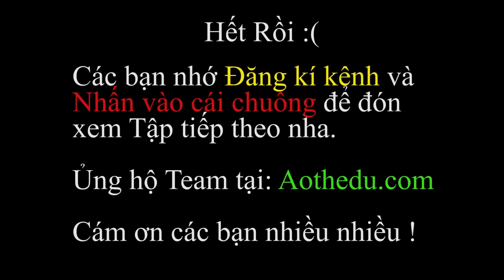PHÁP SƯ GANGSTER [TẬP 147] Cái Kết Cho Kẻ Dám Bắt Nạt Em Trai Của Glitch 504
Ở tập trước 404 và 606 bắt buộc phải kết hợp lại để đối đầu với Reaper Sans, nhưng hắn đâu dễ để điều ấy diễn ra, mặc dù 505 và 707 đã ra sức giữ chân Reaper nhưng với bóng ma bất tử thì cả 5 và 7 không thể trụ nổi trước Sans thần chết, tưởng như quá trình hợp thể sẽ bị vỡ tan thì Ps và Sans siêu cấp đã tham chiến hòng kéo dài thời gian, cả hai chưa ngầu được 5s thì đã bị Reaper hạ gục. Đến lúc này mọi chuyện gần như đã hoàn toàn sụp đổ thì một vị thần đã xuất hiện, đó là Errror 504 Sans, với sức mạnh khủng khiếp của mình, 504 đã lần lượt tiêu diệt tất cả quái vật của Reaper và sau đó đấm Reaper không trượt phát nào, cũng may cho hắn là có đồng minh đến cứu thoát thân. Team Ps liền đuổi theo thì phát hiện tên đồng minh đó chính là quái vật Skibidi Toilet, quá bất ngờ nên Team Pháp sư đã bị hắn hút vào thế giới hắc ám và bắt cóc Xì Trum và Xì Tin, liệu team Pháp sư có cứu được hai trẻ trâu hay không, mời các bạn xem Tập 147 này nhé.